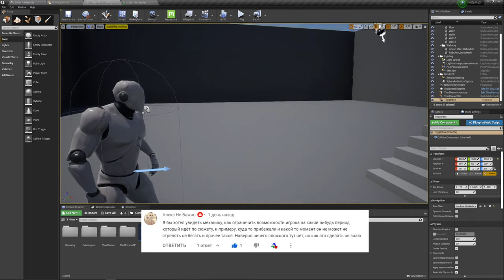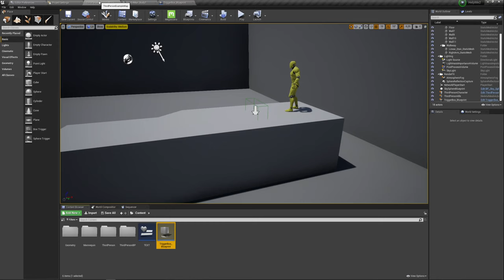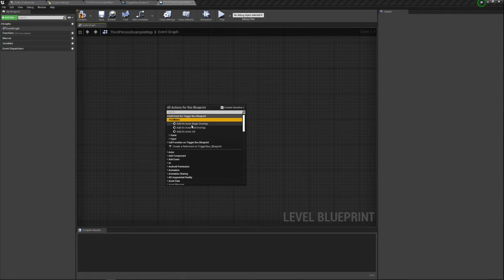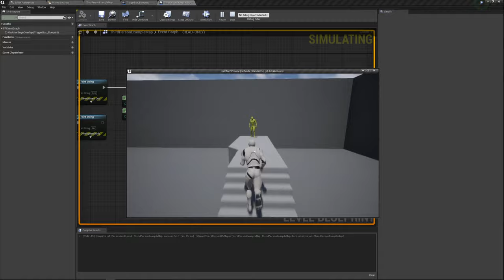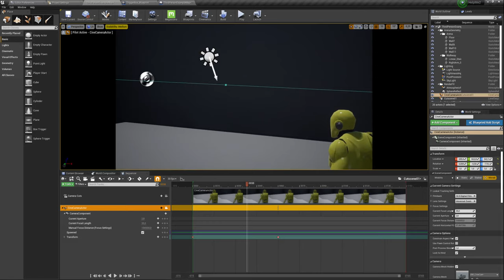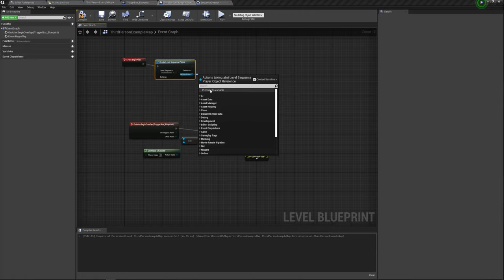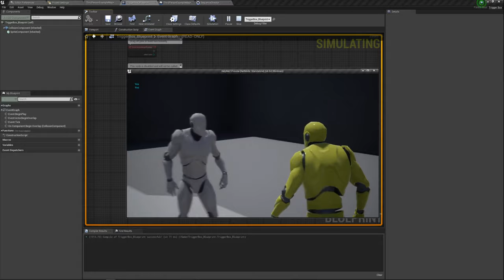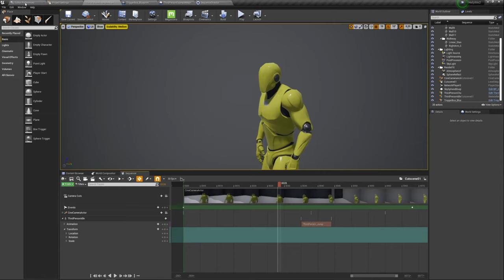UE4 - HelpMe / STOP Персонаж (Отключаем управление)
Давайте отключим у персонажа управление на определенное время и покажем небольшой ролик